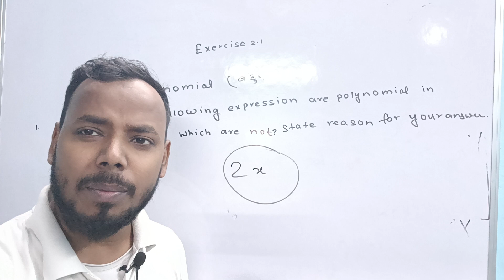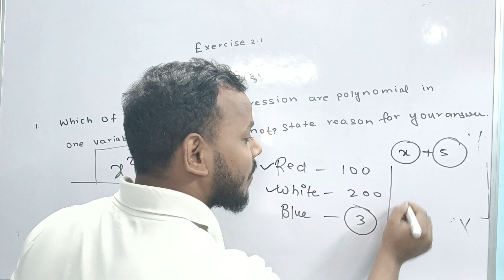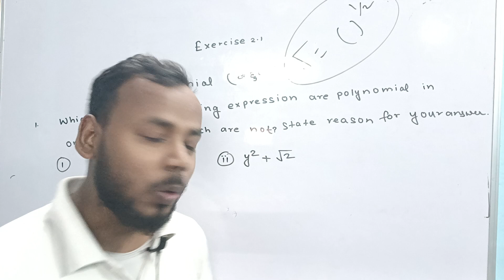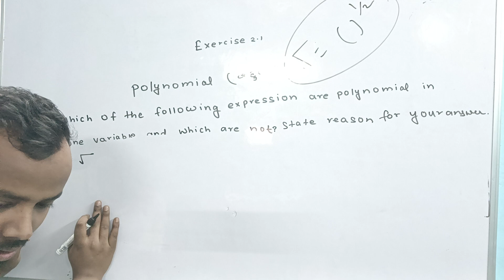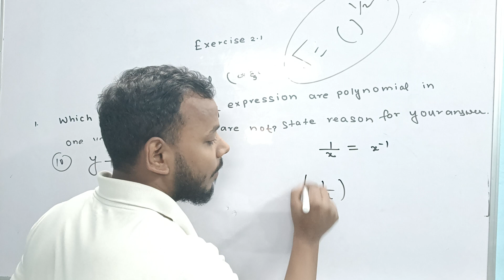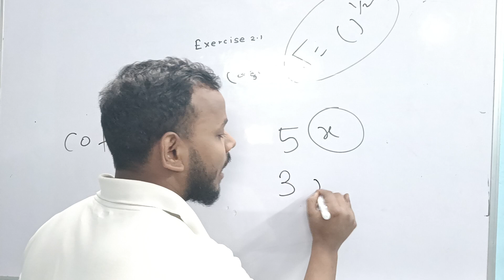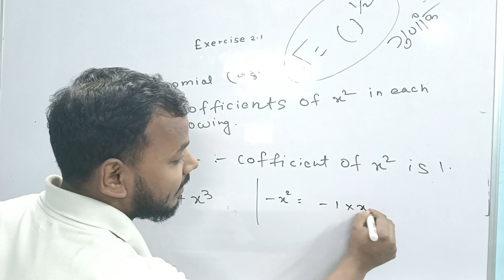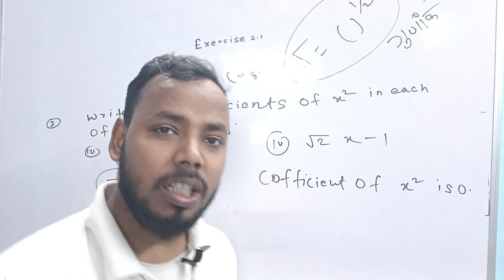Polynomials Class 9th || Exercise 2.1 || Question No (1&2) With Intro || Cbse || Ncert || Bahupad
About This Video :- In this video discussed about polynomial introduction and Question in very easy way ...
For practice more question join Telegram
Some Imortant Video link:-
These Equipment use making my educational videos

Camera: Oppo Reno 6 default camera
mice :- POZUB New Type-C Lapel Mic with +Carry Case Pouch Clip-on
Stand:-Holder Singing,Voice,Adjustable Stand, and Phone 360 degree Tripod
Black
Light : Home light LED
ilovemyindia8877@gmail

Md Ashfaque ( B.sc maths , Ctet qualified)
Note:-This channel is only education purpose.My desire is my country will be the best country.